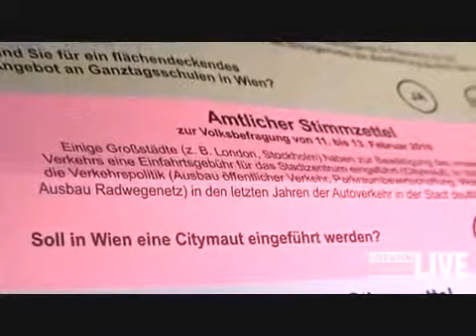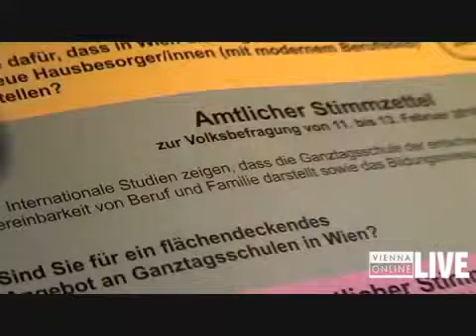Volksbefragung polemisch & suggestiv?